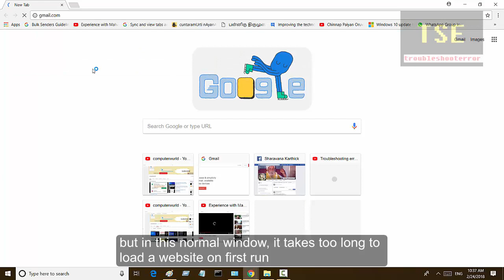Chrome takes a long time to load website on first run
Chrome takes too long to load a webpage on first run. Solution: Use incognito window.
Chrome takes long time to load a webpage on first run
chrome is slow to load a webpage for the first time.
how to fix google chrome not opening at the right time
google chrome taking forever to open